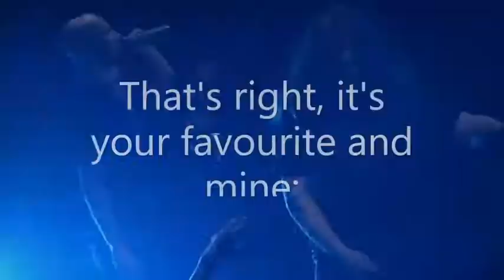The Smeshuggah - Humiliative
To cater for the, what I assume to be, almost concentric circle of a Venn diagram covering both Meshuggah and The Smiths fans.

To be fair, Meshuggah basically write Morrissey lyrics.